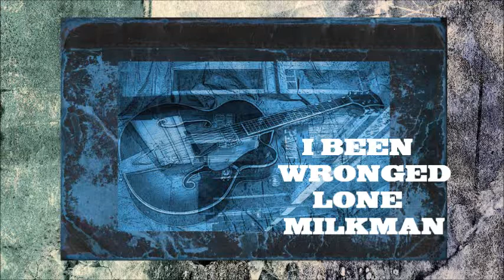I Been Wronged -Lone Milkman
Original song written on 5/11/2013. Words and music by Tim Covey.

I  BEEN  WRONGED  SO  MANY  TIMES  BEFORE
MOSTLY  WHEN  I  COULDN'T  BE  MORE  SURE
I  BEEN   LEFT  HERE  CRYIN    TIL  I  COULDN'T  CRY  NO  MORE

I  DIDN'T   SEE   YOU    SNEAKIN  OUT  THE  DOOR
NEXT  TIME  I  FIND  YOU  LYIN    YOU'LL  BE  LYIN  ON THE  FLOOR

NOW  THERE'S  NO  SURPRISES  LEFT  IN  STORE
I  WAS  TRULY  TRYIN      BUT  I   AIN'T  BUYING  IT  NO  MORE

EVERY  NIGHT  I'M  AT  THE  LIQUOR  STORE
LOVE  THAT  I  BEEN  EYEING     IS  DYIN MORE  AND  MORE